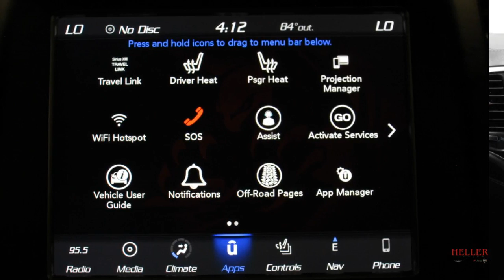1C4RJFBT3JC143040 J20124A 2018 Jeep Grand Cherokee Sterling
1C4RJFBT3JC143040 J20124A 2018 Jeep Grand Cherokee Sterling Edition
Dual Seatback DVD Entertainment, Dual Panel Sunroof, Navigation, and Much More!